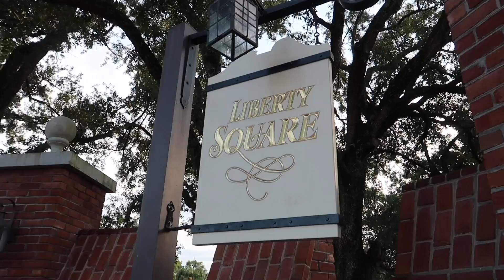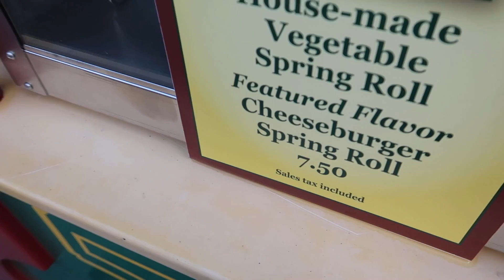Celebrating The 4th Of July At Walt Disney World's Magic Kingdom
We head to Walt Disney World's Magic Kingdom to celebrate America's birthday with the amazing 360 degree fireworks show, Disney's Celebrate America! – A Fourth of July Concert in the Sky!